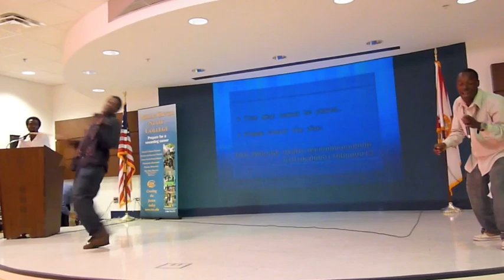Jean Thervens Dubreus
Jean